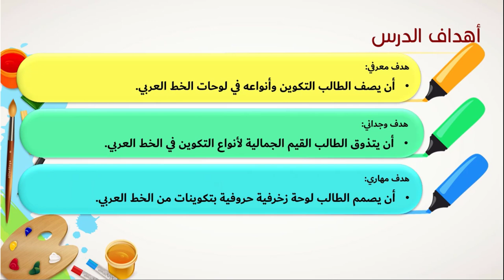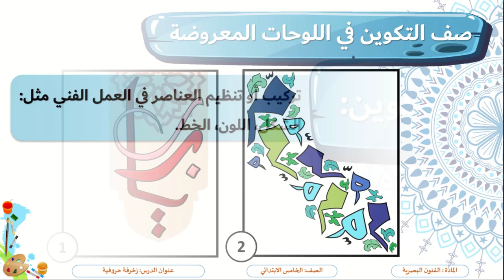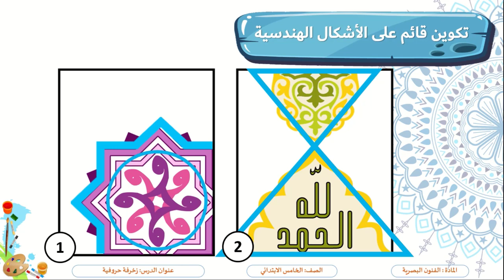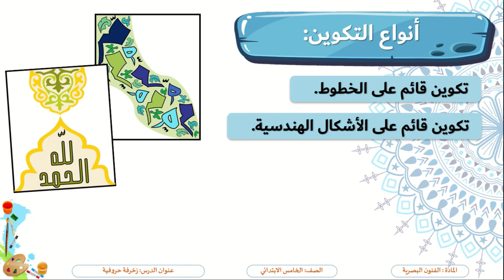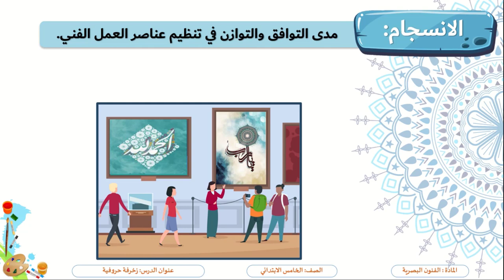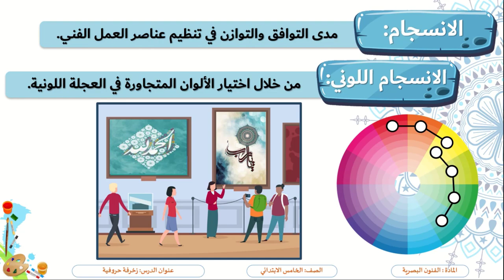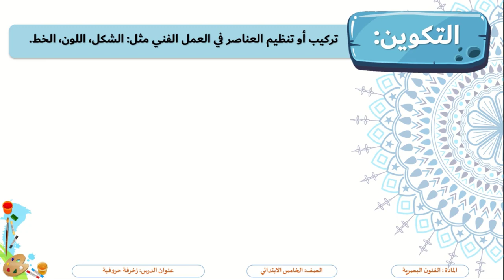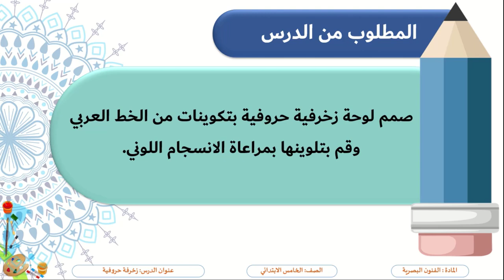الصف الخامس فنون بصرية زخرفة حروفية